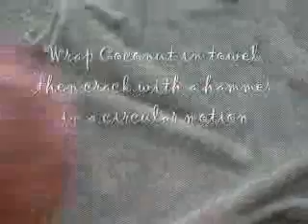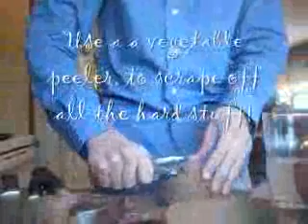Learn to Crack + Prepare a Coconut (Episode 1)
1st of the Series